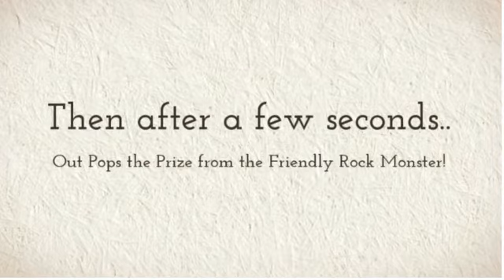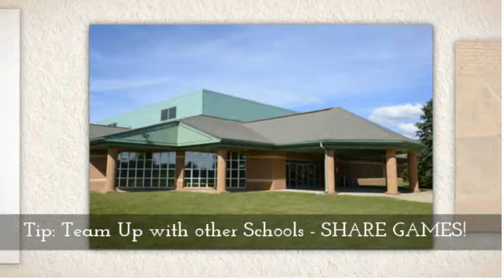Unique Kids Carnival Booth Rock Monster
Unique Carnival Booth idea - Rock Monster.

The Rock Monster Carnival Booth is a fun, DIY Carnival Booth idea for your kids carnival!

This carnival booth will require an adult volunteer to build this large game but can store flat for years to come!

Be sure to see this unique carnival game for your kids school or church carnival!